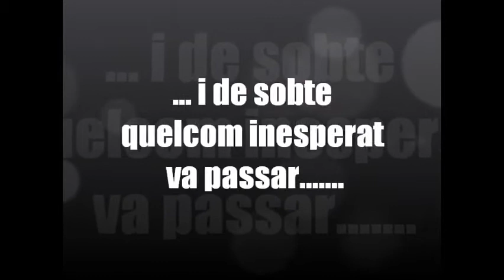Futbol de ribera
Una gran producció de Ariadna Claverí, Irene Morillas i Enric Juárez